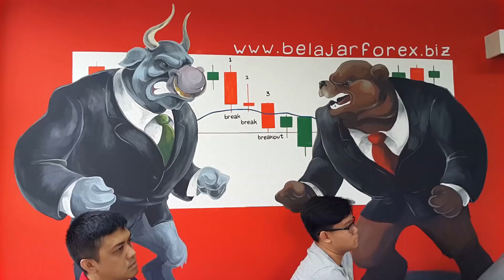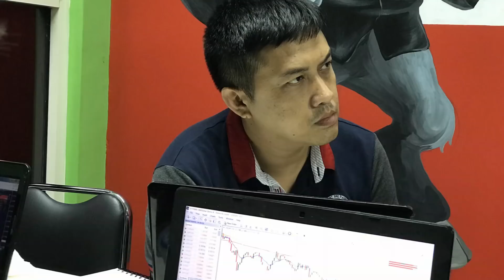Pelatihan Forex Gold Trading Okober 2017 Jakarta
Melangkah ke real account itu ibarat:
Dokter yg mulai mengoperasi pasien yg sakit atau pengacara yg membela klien di persidangan. Jika tdk professional maka pasien yg mestinya sembuh berisiko mati. Klien yg mestinya bebas malah mendapat hukuman. Risiko matinya pasien atau dihukumnya klien krn tdk professionalnya sang dokter/pengacara misalnya, sama saja spt Margin Call alias bangkrutnya trader.

Memang kebangkrutan trader tdk berdampak kpd org lain. Tapi trader itu mestinya professional & sebenarnya mirip dokter, pengacara, dll. Dibutuhkan pengetahuan & pengalaman cukup, yg didapat dr proses belajar & berlatih yg baik, baru blh melangkah ke proses selanjutnya. Ada suatu standard tertentu yg harus dipenuhi unt dokter diizinkan melakukan tindak operasi atau pengacara boleh membela kliennya di persidangan.

Demikian juga sehrsnya trader jika ingin melangkah ke account real. Mesti melalui suatu proses & mencapai standard tertentu, baru boleh setor uang ke broker & membuka account real. Walau tdk ada organisasi yg menetapkan standard tsb, tapi paling tdk kita sendiri yg menetapkannya & itu bisa.

Di komunitas sy sdh menyusun suatu standard tertentu yg hrs dilalui oleh alumni sbg syarat jika ingin membuka ke account real. Mari kita jadikan trader sbg suatu profesi yg memiliki standard yg baik, aman, tdk merugikan bahkan malah menguntungkan. Ayo alumni penuhi standard tsb & jgn terburu-buru ingin “mengoperasi pasien atau membela klien” 😉. Sy akan bimbing terus menerus.

Demikian sebagian pesan khusus unt 19 peserta coaching & LIVE TradingTenangSenang Forex Gold group 15-16 Oktober ‘17. Bersama, belajar, berlatih, berbagi, BISA!

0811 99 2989 (incl WA)
FB, IG, Telegram @novrysabmen